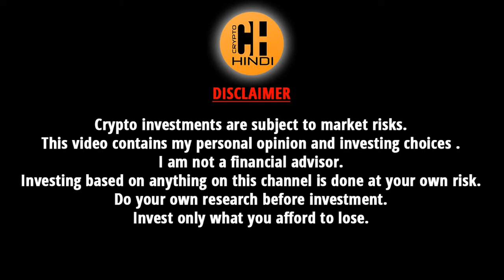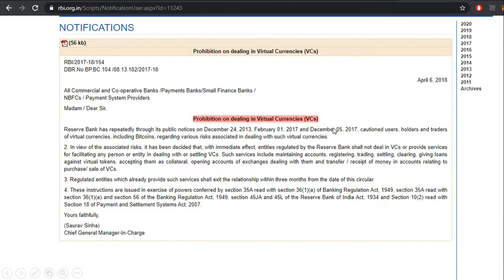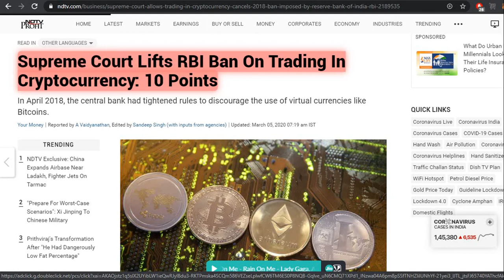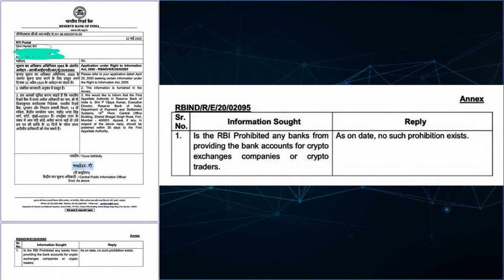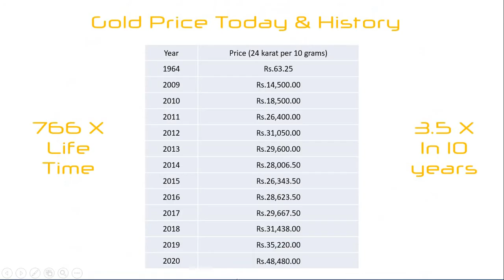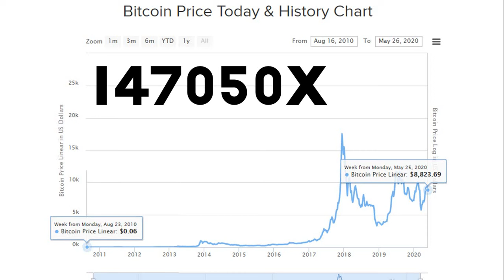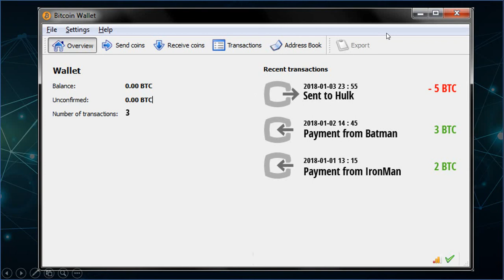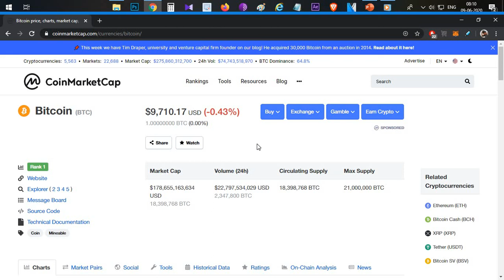New To Crypto? Bitcoin Beginner's Guide Part 2 - Stocks V/S Crypto Market - Hindi